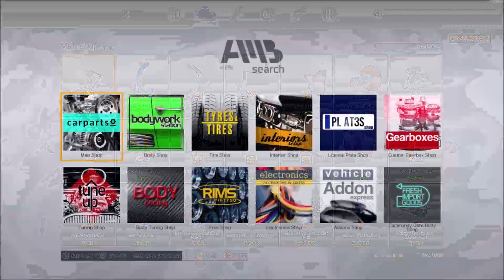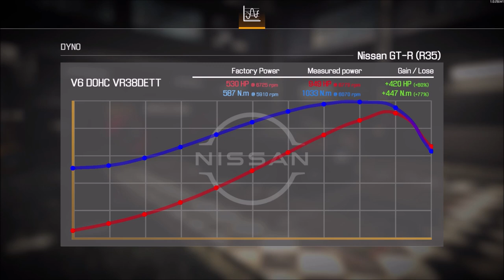VR38DETT Restoration - V6 DOHC - Car Mechanic Sim 2021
VR38DETT Restoration - V6 DOHC